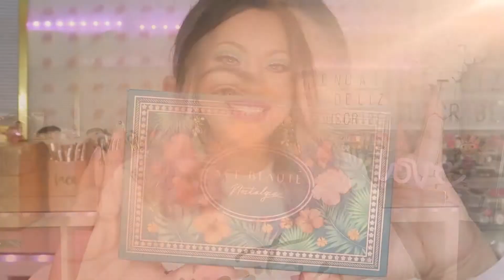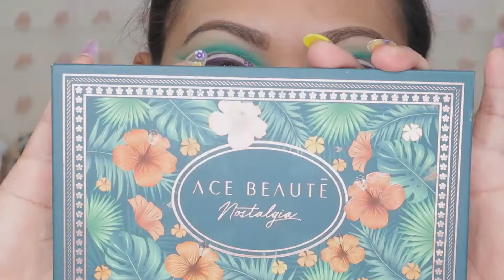MAQUILLAJE CUT CREASE EN VERDE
Hola Mi Gente Bonita Gracias por tenerme de nuevo en sus pantallas 😃 estoy muy contenta y agradecida por todo el apoyo que siempre me dan, GRACIAS POR SER PARTE DE ESTA SU CASITA❤️🙏🏻

PRODUCTOS UTILIZADOS
BASE
Physicians Formula
CONCEALER
TOO FACED
Born This Way
PESTAÑAS
Bonita Lashes by K
PALETA
ACE BEAUTE|Nostalgia
MORPHE|35B
PEGAMENTO Y DELINIADOR DE PESTAÑAS
PRIMER DE OJOS
BEFIT-Stay Don't Stray
PRODUCTOS DE MARIAROSAS BEAUTY
NYX
Wonder stick
Glitter primer
ILUMINADOR
OFRA|Blissful
LABIAL